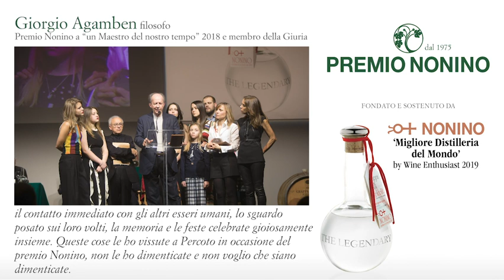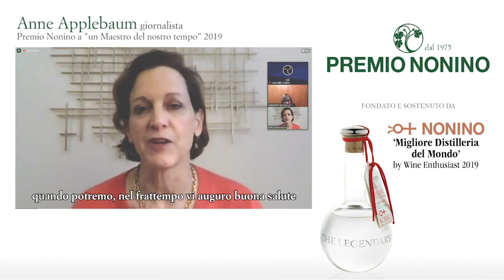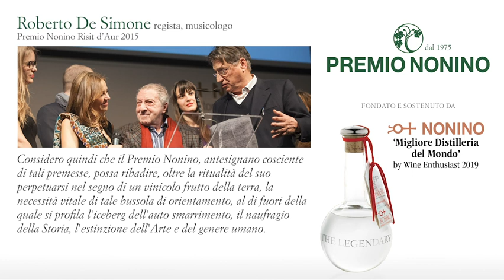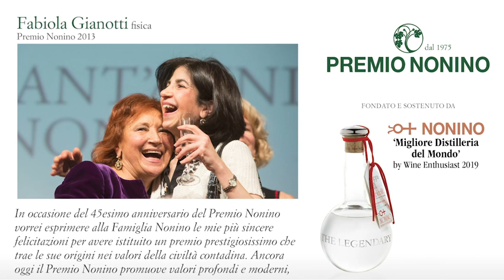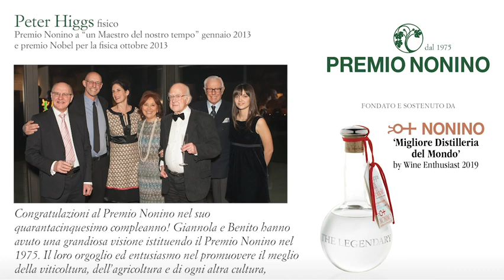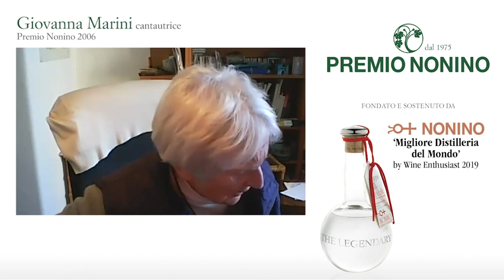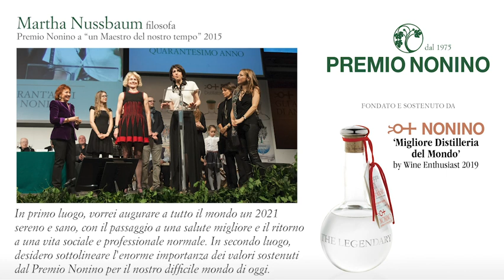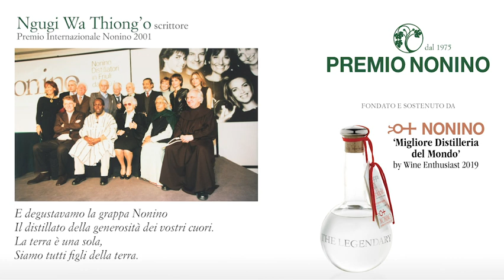Il video messaggio agli amici del Premio Nonino.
A causa dell'emergenza sanitaria il Premio Nonino  è posticipato al 2022. Ma il 30 gennaio 2021, data in cui si sarebbe dovuta tenere la cerimonia di assegnazione dei premi, Membri della Giuria e premiati da ogni parte del mondo hanno condiviso parole, brindisi, canzoni.
I valori del Premio Nonino vivono nei vostri messaggi, grazie.

La Famiglia Nonino ringrazia i partecipanti:

Giuria:
Antonio Damasio (neuroscienziato – Portogallo/USA) presidente della Giuria 00:03:05
Adonis (poeta – Siria) 00:04:45
Giorgio Agamben (filosofo – Italia) 00:05:40
Suad Amiry (architetto – Palestina) 00:06:14
John Banville (scrittore - Irlanda) 00:07:50
Ulderico Bernardi (sociologo – Italia) 00:09:00
Peter Brook (regista – Gran Bretagna) 00:13:04
Luca Cendali (architetto – Italia) 00:18:09
James Lovelock (scienziato – Gran Bretagna) 00:19:31
Claudio Magris (scrittore – Italia) 00:19:59
Norman Manea (scrittore – Romania) 00:21:21

Premiati:
Chimamanda Ngozi Adichie (scrittrice-Nigeria) 00:21:42
Anne Applebaum (giornalista – USA) 00:22:48
Gian Luigi Beccaria (linguista – Italia) 00:24:33
Simone Caporale (bartender, co-fondatore onlus P(our - Italia) 00:28:26
Ryan Chetiyawardana (bartender, co-fondatore onlus P(our – Gran Bretagna) 00:29:18
Yves Coppens (paleontologo – Francia) 00:29:44
Isabella Dalla Ragione (agronoma – Italia) 00:30:40
Roberto De Simone (regista musicologo – Italia) 00:32:13
Giuseppe Dell’Acqua (psichiatra – Italia) 00:33:32
Annie Féolde(chef tre stelle Michelin – Francia) 00:38:02
Jorie Graham (poetessa – USA) 00:40:59
Fabiola Gianotti (fisica – Italia) 00:40:24
Peter Higgs (fisico – Gran Bretagna) 00:46:08
Alex Kratena (bartender, co-fondatore onlus P(our) – Repubblica Ceca)
Monica Berg (bartender, co-fondatrice onlus P(our) – Norvegia) 00:46:39
Amin Maalouf (scrittore – Libano) 00:47:08
Javier Marìas (scrittore - Spagna) 00:49:20
Giovanna Marini (cantautrice – Italia) 00:50:57
Joerg Meyer (bartender, co-fondatore onlus P(our) – Germania) 00:52:11
Jim Meehan (scrittore, co-fondatore onlus P(our) – USA) 00:53:42
Mo Yan (scrittore – Cina) 00:55:56
Martha Nussbaum (filosofa – USA) 00:57:54
Giorgio Parisi (fisico – Italia) 00:58:34
Silvia Pérez Vitoria (economista – Francia) 01:00:14
Carlo Petrini (gastronomo, fondatore Slow Food – Italia) 01:01:05
Renzo Piano (architetto – Italia) 01:02:24
Roberto Pinton (Rettore Università degli Studi di Udine – Italia) 01:04:02
Damijan Podversic (vignaiolo – Italia) 01:05:59
Michael Pollan (giornalista – USA) 01:07:00
Ngugi Wa Thiong’o (scrittore – Kenya) 01:08:35
Alain Touraine (sociologo – Francia) 01:09:19
Yang Lian (poeta – Cina) 01:13:31
Edward O. Wilson (biologo - padre della biodiversità – USA) 01:15:08